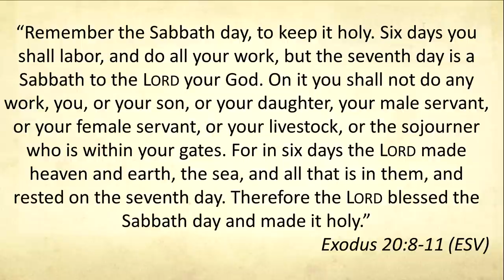Matthew Sleeth | Living 24/6 in a 24/7 World (10/14/2015)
October 14, 2015 • Dr. Matthew Sleeth, writer, preacher, and environmental spokesperson, addresses the Wheaton College community.